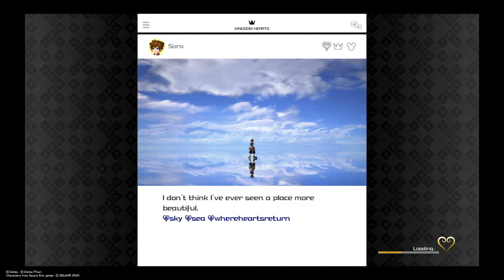KINGDOM HEARTS Ⅲ_20190320223550